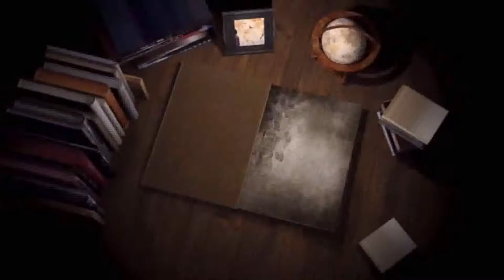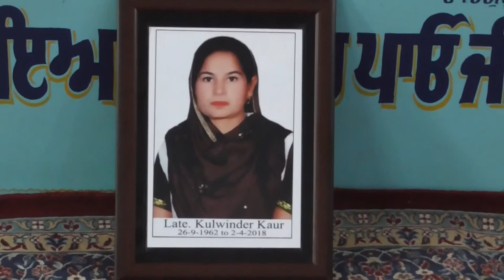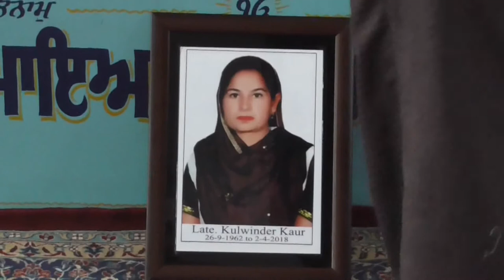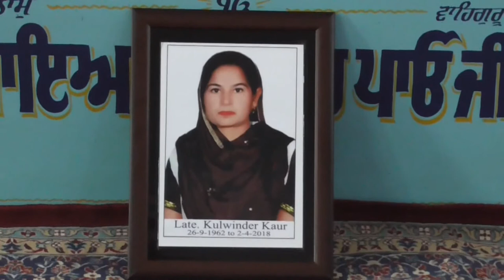18 04 11 Kalwinder Kuar Hara D V D